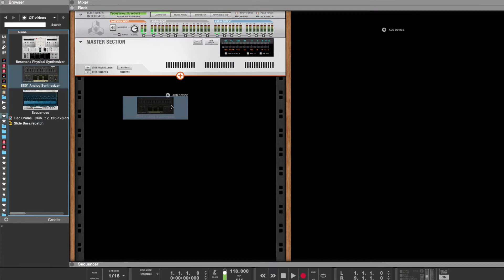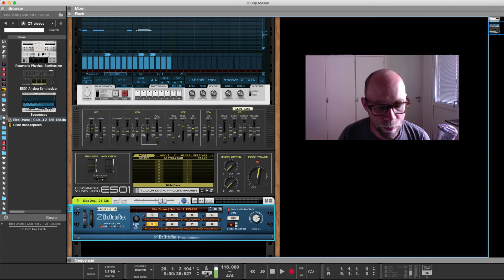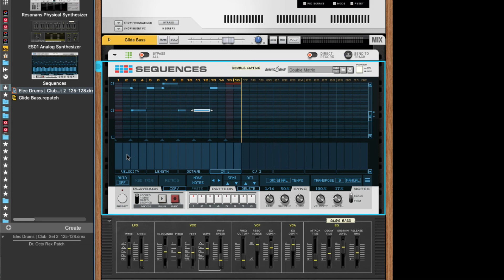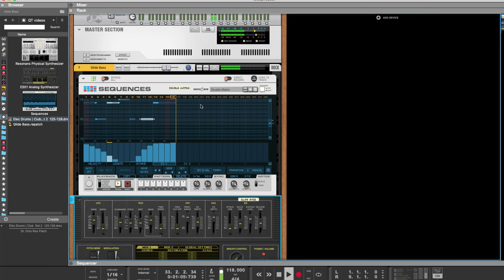Sequences Quick tip 5: Length Lane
We demonstrate how the new Length Lane in Sequences 1.1 works!